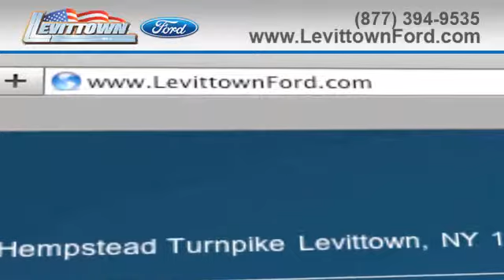Levittown, NY 11756 - Certified Pre-Owned Ford Focus Deals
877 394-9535 Levittown Ford has new and used vehicles in Levittown, NY. Besides being easy to get to from Hicksville, NY we have a huge Ford inventory. When you buy a late model Focus you get all of the high tech amenities at a fraction of the price. You can look all over the Levittown, NY/East Meadow, NY area and you will find an exceptional selection at Levittown Ford. 3195 Hempstead Turnpike Levittown, NY 11756. and see how easy it is to schedule a test-drive for a pre-owned Ford automobile.